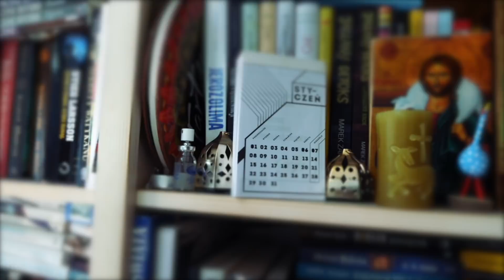Wstawaki [40] Szczęście